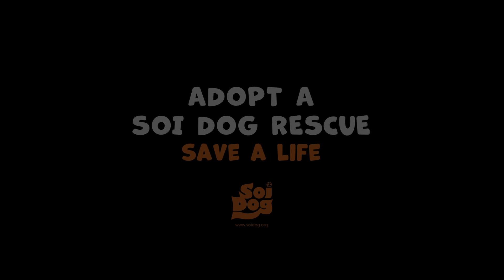[NOW ADOPTED!] An ear infection, a fractured leg, a fearful personality. Watch Bovon's recovery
Bovon came to Soi Dog in a very sorry state. He had a severely infected ear. His ear lobes rotted away. He also had an old fracture and he was in a lot of pain.
Above all, Bovon was scared of people and lived in fear. In fact, even after he healed physically, he was broken and sad as ever before.

This is Bovon's transformation inside and outside. And he is now ready to find his home for life.

Bovon is a shy and sensitive dog and this month we are choosing to spotlight dogs like him, the under-dogs, who get lost behind the outgoing faces.

Please consider giving a home to a shy and sensitive dog like Bovon. They have gone through so much hardship and pain, they deserve the chance to live a great life, one they could thrive in and reach their full potential. One that a shelter no matter how good could never provide.